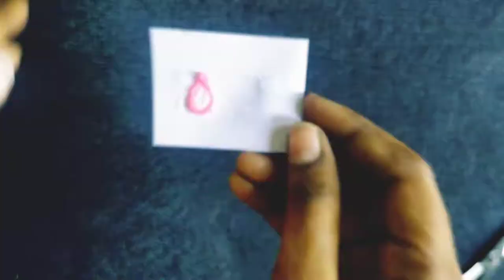DIY Woolen pig 🐖 making in Woolen thread|Bhava's hand touch craftsss